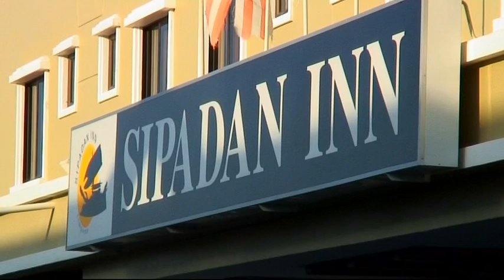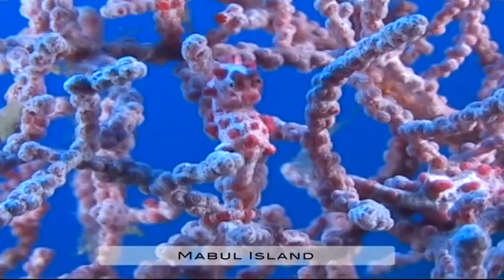Diving in Sabah, Borneo, Malaysia